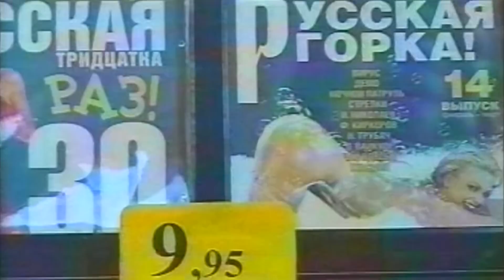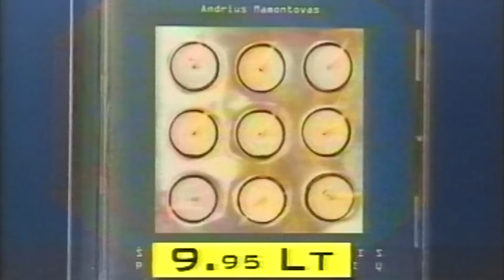O buvo taip... 2017-06-30